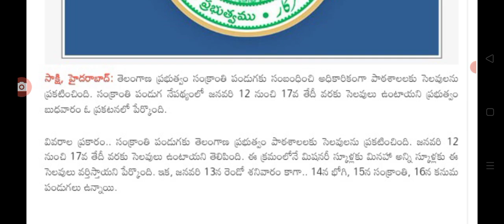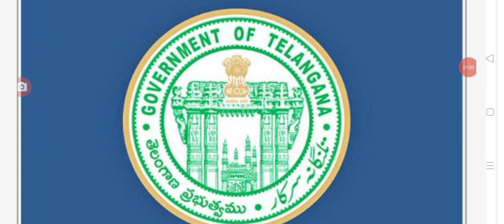విద్యార్థులకు సంక్రాంతి సెలవులు ప్రకటించిన ప్రభుత్వం sankranti holidays for students in Telangana.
hello everyone today update is TS government announced holidays for students in Telangana.@sarlcreations